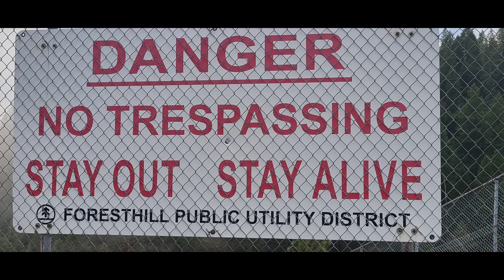Just Another Trail